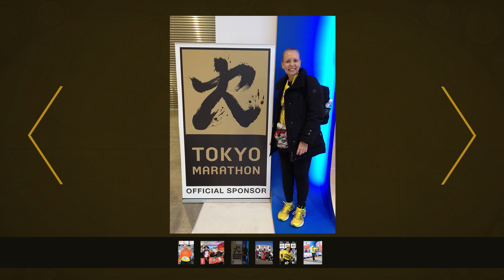PORTA AFORA - ESPORTES (2ª TEMPORADA)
8º episódio da segunda temporada do programa Porta Afora, apresentado por Fabio Porchat e Rosana Hermann.

Tema: Esportes

Tem gente que viaja por esporte e gente que viaja pelo esporte. Profissionais, ou amadores, os atletas também são tema deste programa! Você vai saber aqui o que acontece dentro de uma Vila Olímpica, o que aconteceu com Ronaldo Fenômeno e Lady Gaga na China, conhecer uma estrela da corrida de rua e se emocionar com a história do tenista que hoje em dia ensina às crianças da Rocinha que raquete e educação são as melhores armas pra enfrentar a vida.

Convidados:
Nalbert Bittencourt
Marcio Atalla
Denise Amaral
Fabiano de Paula
Fátima Maurer
Karina Brito

Este é o canal do programa Porta Afora. Lançamos vídeos às terças, às 11h.